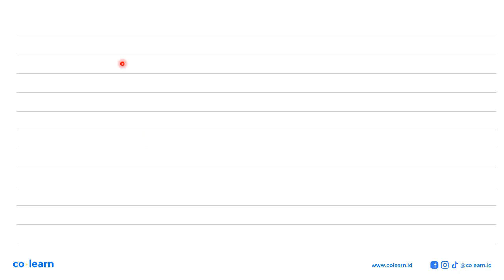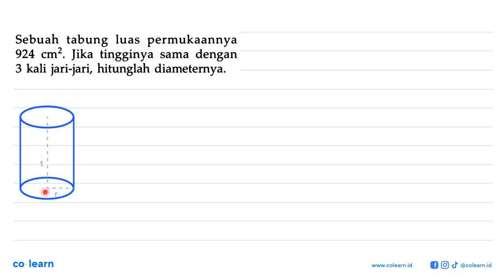Sebuah tabung luas permukaannya 924 cm?. Jika tingginya sama dengan 3 kali jari-jari, hitunglah ...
Sebuah tabung luas permukaannya 924 cm?. Jika  tingginya sama dengan 3 kali jari-jari, hitunglah diameternya.

Topik atau Materi: Luas Permukaan: Tabung, Kerucut dan Bola - BANGUN RUANG SISI LENGKUNG - GEOMETRI - Matematika Kelas 9 SMP - KTSP

00:00 : Bedah Soal
01:00 : Konsep, rumus dan pengertian Luas Permukaan: Tabung, Kerucut dan Bola
01:18 : Langkah penyelesaian soal
05:10 : Jawaban akhir
05:40 : Penutup